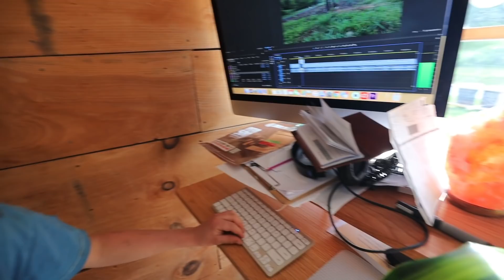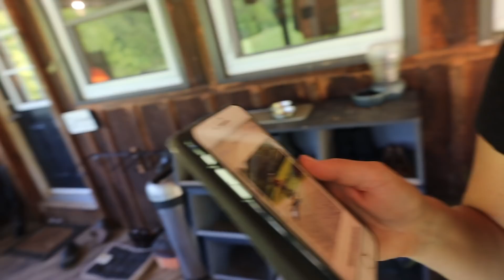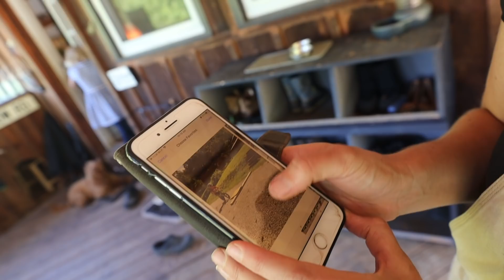Parenting is TOUGH, but this Clever TEXT Helps.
As a young parent, it seems like the constant busy will never end. Then, out of nowhere my empty nester mentor sends me a touch text that puts raising young children into perspective. Edited by Justin and Jonah Rhodes